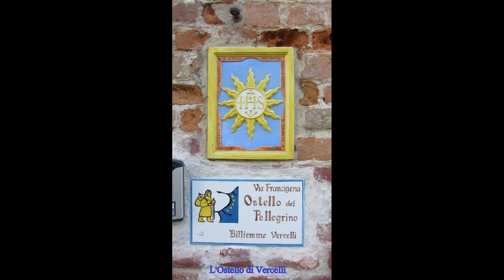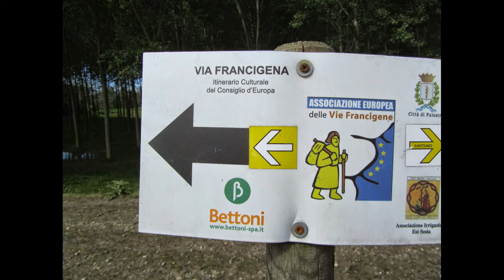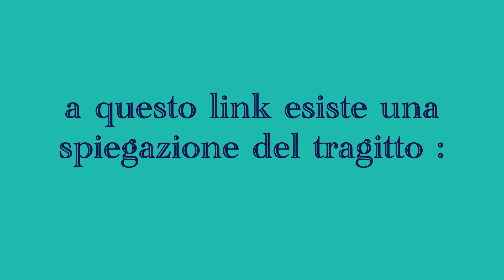15.04.2014 Cammino Via Francigena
Associazione per il gemellaggio Lallio-Schongeising